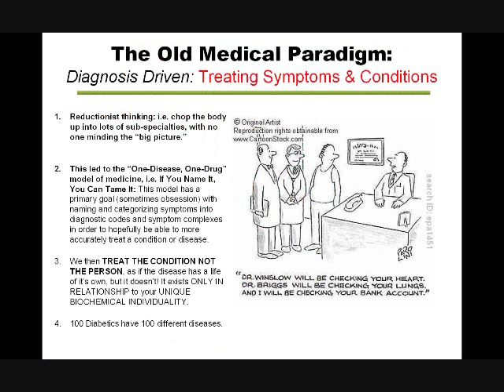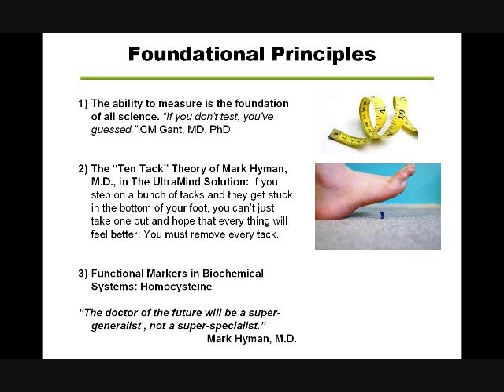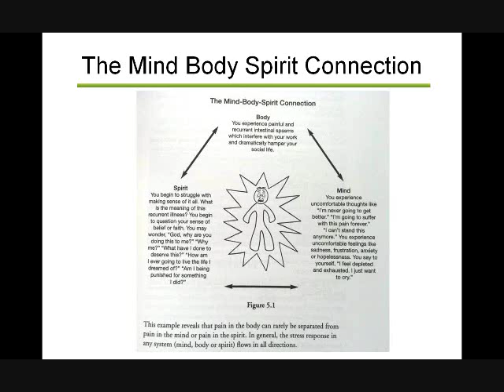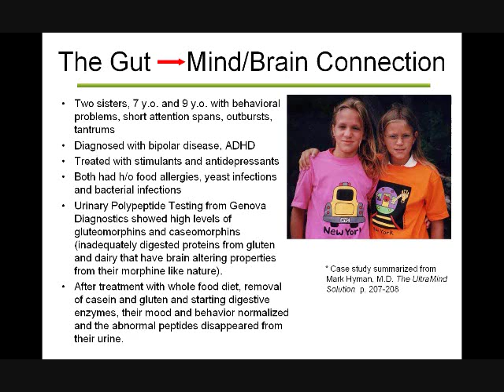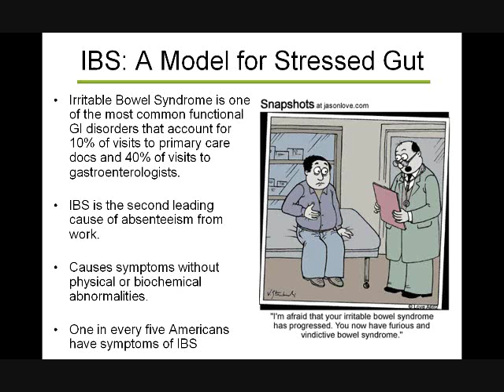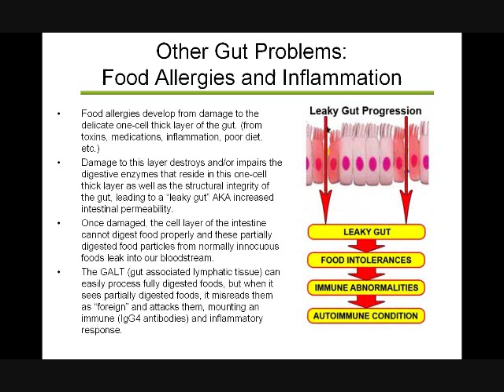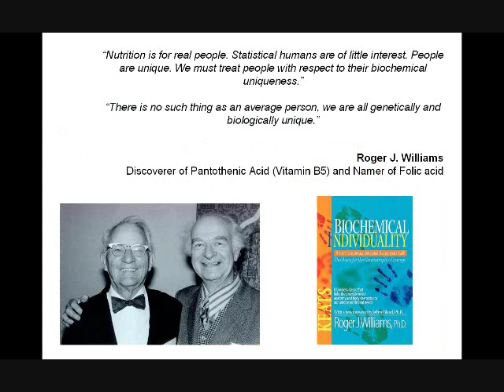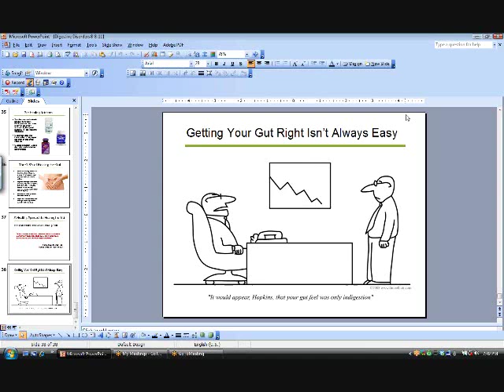Digestive Disorders- Healing your gut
In this live seminar, Dr. Neimark discusses the many ways in which digestive disorders can compromise your health and well-being. From the overuse of antacids and Prilosec to environmental toxins to excessive levels of stress, your gut is under attack and may be compromising your physical and mental well-being. Imbalances or infections in the gut can often cause mental stress, anxiety, depression, ADHD and more. Without proper digestion, you can eat the best diet in the world and still be malnourished. Find out if you are at risk by watching this powerful seminar.